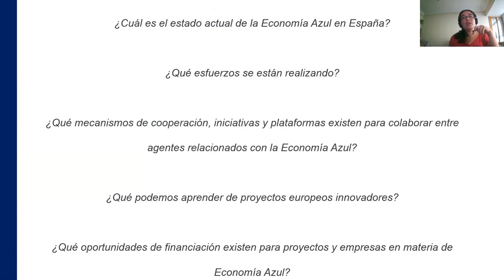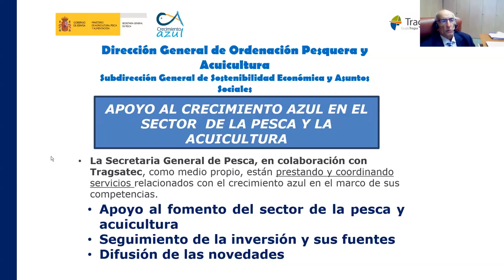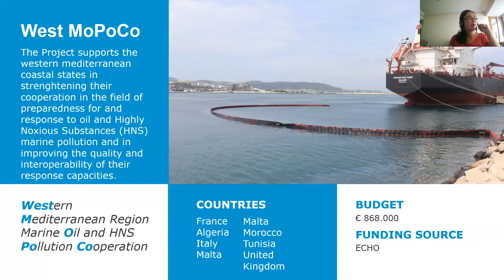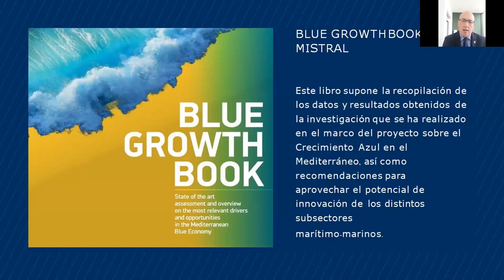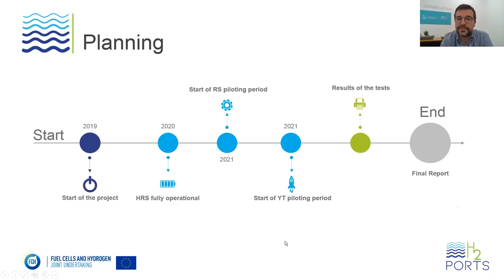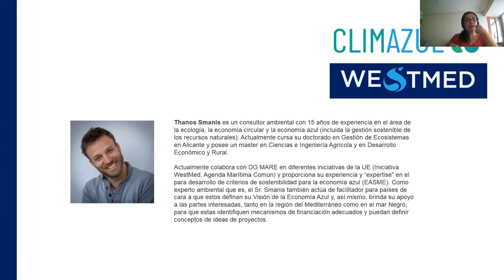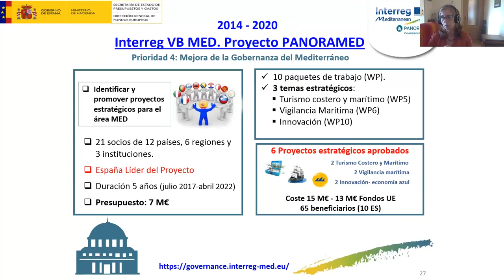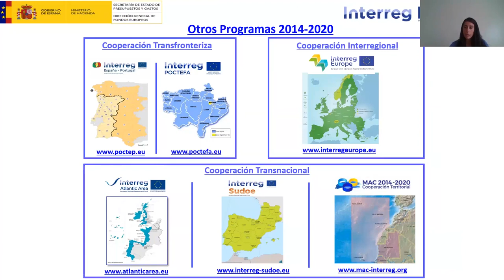WestMED National Event Spain 2020 - recording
Please click on the time-indicator below if you would like to go straight to the speaker of your choice |  Presentaciones:

00:00:00 Apertura - Sra. Marta Pascual (Hub Nacional Español Iniciativa WestMED)
00:01:56 Apertura -Sr. Jaime del Olmo (Coordinador Nacional de la Iniciativa WestMED/Ministerio de Asuntos Exteriores,Unión Europea y Cooperación)
00:04:00 Apertura - Sr. D. Federico Esteve Jaquotot (Presidente de Honor del Clúster Marítimo Español (CME)
00:16:46 Apertura -Sr. Jaime del Olmo / Sra. Lara Ventas (Coordinador/a Nacional de la Iniciativa WestMED/Ministerio de Asuntos Exteriores,Unión Europea y Cooperación)
00:23:44 Apertura - Sr. Jose Maria Solano (Coordinador Nacional de la Iniciativa WestMed / Ministerio Agricultura, Pesca y Alimentación)
00:34:18 Visión de la Economía Azul en el Mediterráneo Occidental y Oportunidades desde la perspectiva de la Iniciativa WestMED - Sra. Marta Pascual (Hub Nacional Español Iniciativa WestMed)
00:49:06 La Economía Azul en el Mediterráneo Occidental: Ejemplos de sostenibilidad, innovación y buenas prácticas
00:49:39 Proyecto Mistral Sr. Javier I. Noriega (Presidente Clúster Marítimo Marino de Andalucía (CMMA)
01:18:22 Proyecto H2PORTS -  Sr. Josep Sanz-Argent (Técnico de I+D+i de la Fundación Valencia Port)
01:39:10 Proyecto Medusa - Sr. Albert Rodríguez de Gea (Project Manager de la Cambra Oficial de Comerc Industria i Navegacio de Barcelona)
02:00:06 Oportunidades de Financiación de Proyectos en Economía Azul post-2020
02:01:28 Oportunidades de Financiación WestMED  – Sr. Thanos Smanis (Experto Iniciativa WestMED)
02:16:01 Oportunidades de Financiación WestMED  Interreg - Sra. Maria del Cármen (Experta Nacional INTERREG – Ministerio de Hacienda)